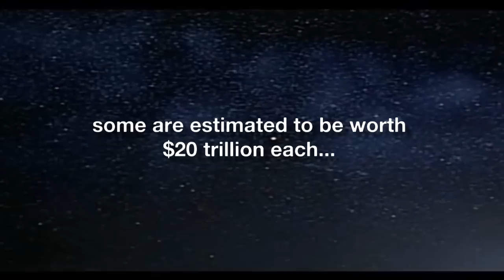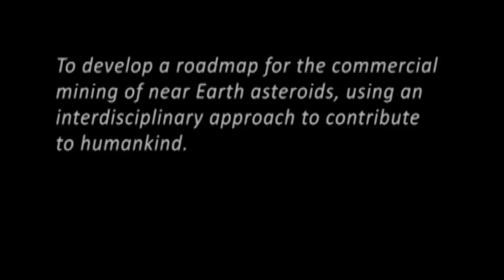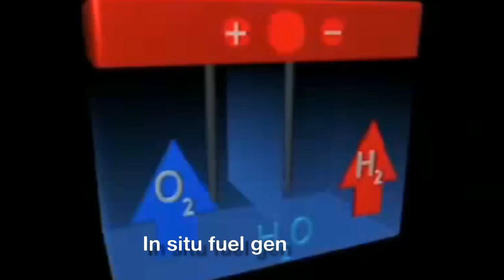Unofficial SSP10 team project Asteroid mining intro video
Introduction video of Team ASTRA's asteroid mining project, SSP10, International Space University in Strasbourg, France